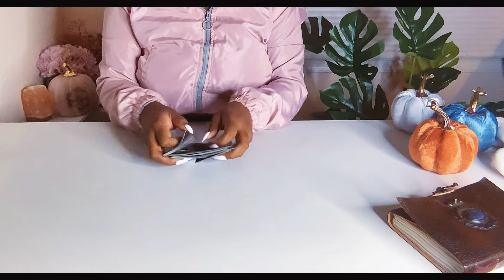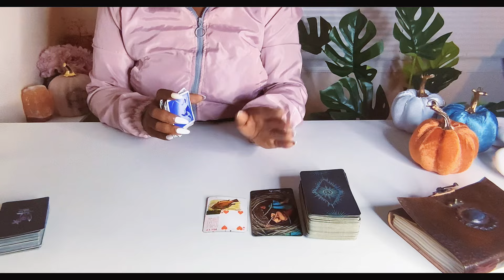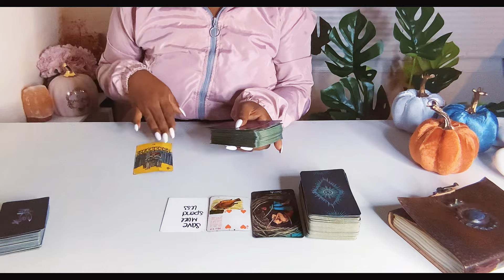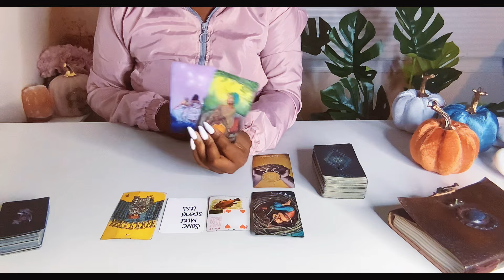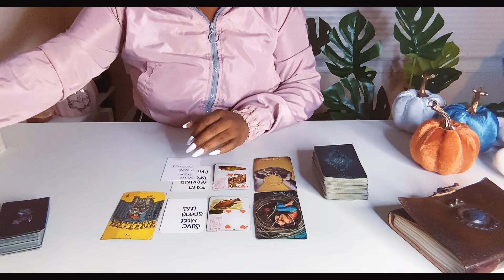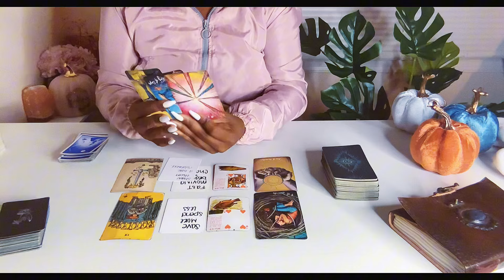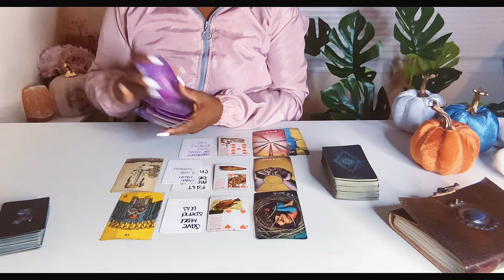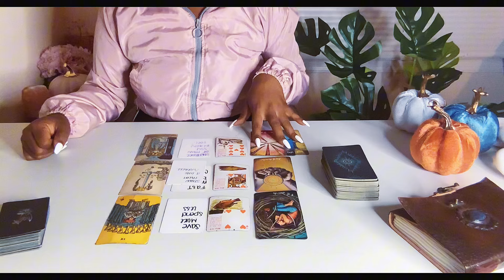Libra Next 48 Hrs 😱 It completely goes in your favor 🤩 U have butterflies for a reason 🥳